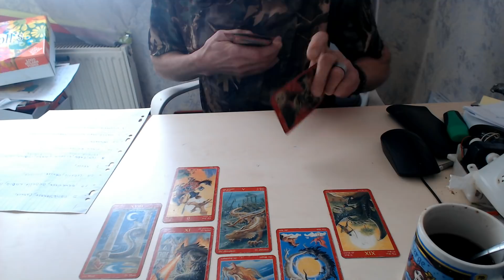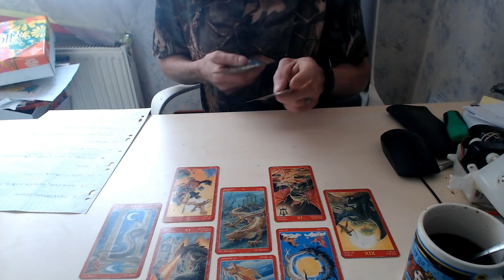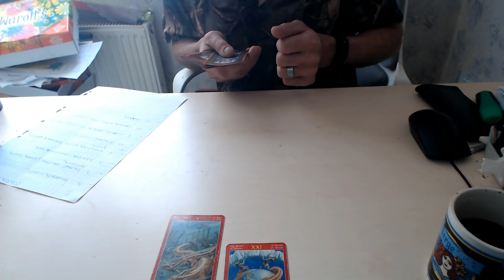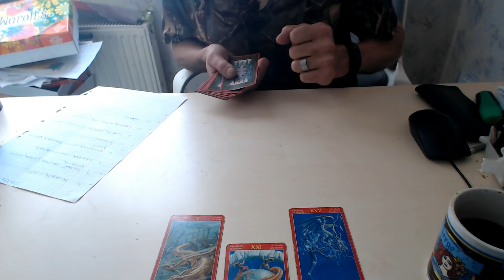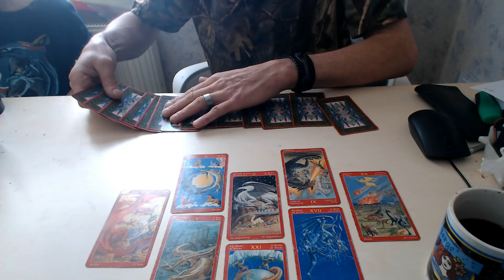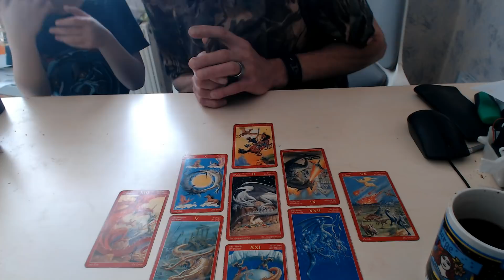Prédiction du 30/03/2020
Bonjours , en ce lundi 30/03/2020 , je viens par cette vidéo vous présenter mes prédiction de la semaine , avec mes cartes de tarot du dragon , mes ressentis et votre participation sur le Facebook de cabinet medium , n'hésitez pas a nous retrouver en live du lundi au vendredi de 20 h a 23 h et le mardi et jeudi de 14 h a 23 h sur notre , inscription et tchat publique gratuit ,